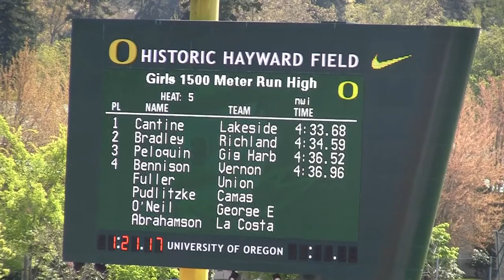2015 Oregon Relays Girls 1500m Invitational Section 2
Oregon Relays
University of Oregon, Hayward Field

1. 4:33.68 Sophie Cantine
2. 4:34.59 Lindsey Bradley
3. 4:36.52 Brenna Peloquin
4. 4:36.96 Hanna Bennison
5. 4:38.92 Sarah Abrahamson
6. 4:39.96 Olivia Brooks
7. 4:41.33 Alexis Fuller
8. 4:41.35 Alissa Pudlitzke
9. 4:43.75 Erin Hagen
10. 4:52.24 Taryn O'Neil
11. 4:53.55 Abby McBeth
12. 4:56.18 Chelsea Borrowdale
13. 4:57.88 Calli Charlton
14. 5:01.06 Mikayla Tinkham